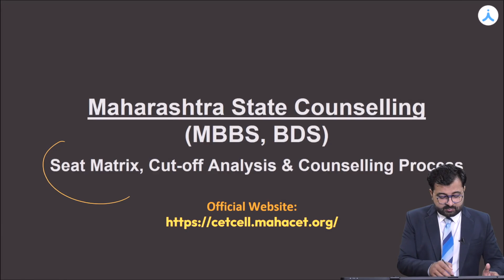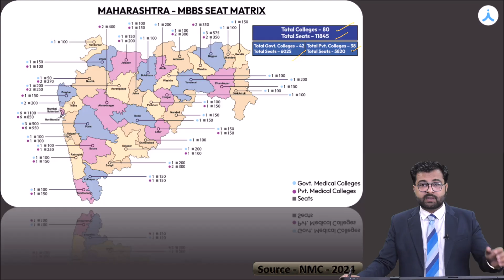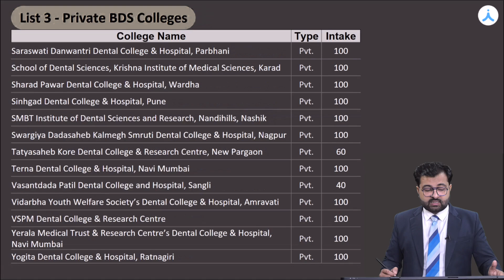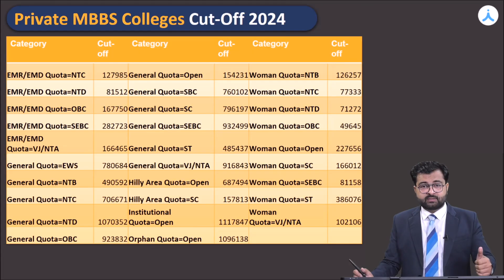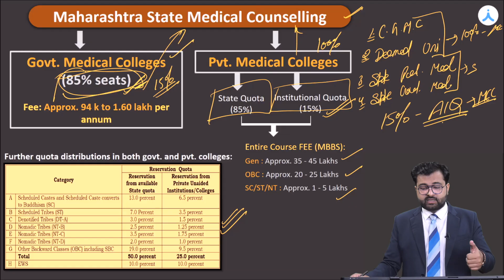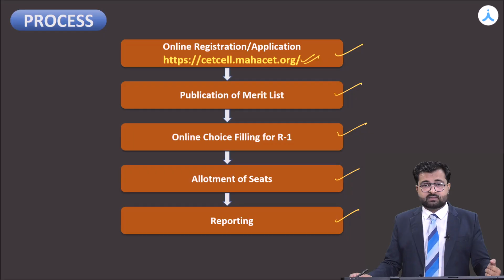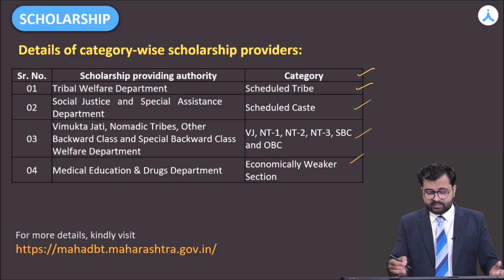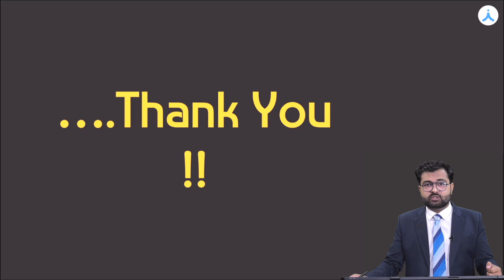Maharashtra State Counselling Full Guide | NEET UG | Colleges, Cutoff, Seat Matrix, Eligibility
Start Strong for NEET/JEE with Aakash! Walk-In to your nearest Aakash Branch today | Admissions Open

Confused about NEET 2025 Maharashtra State Counselling?
Here’s everything you need — from college options, seat matrix, cutoff analysis, documents needed, to service bonds and scholarships!

📚 Get complete counselling details to secure your dream MBBS seat in your state.
🔔 Don’t miss out — watch till the end to plan smartly for your medical career!

📢 Admissions Open at Aakash! Visit your nearest branch today.